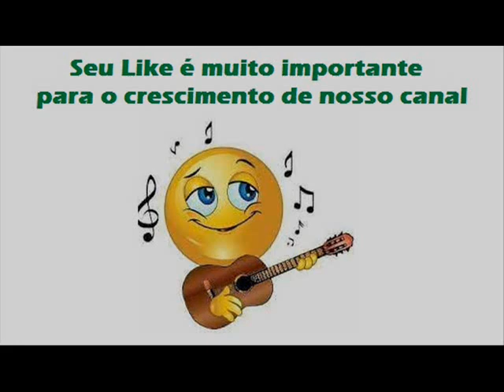03 Canoeiro Do Mar - Ladinho e Nedinho - Canoeiro Do Mar (1977)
Ladinho e Nedinho - Canoeiro Do Mar (1977)